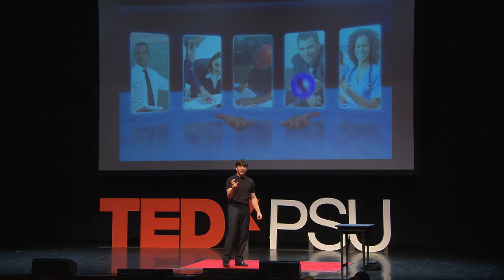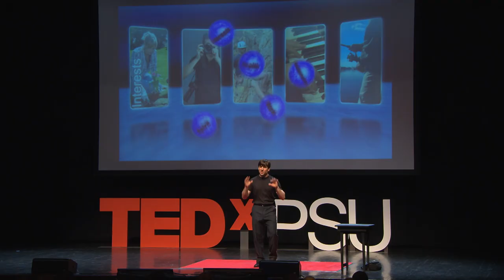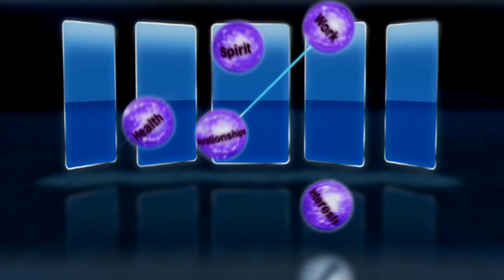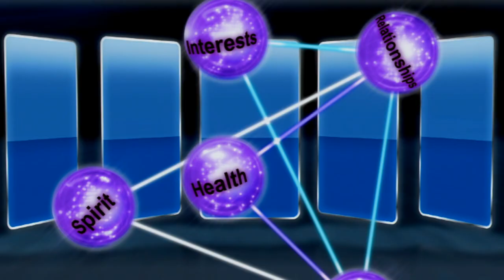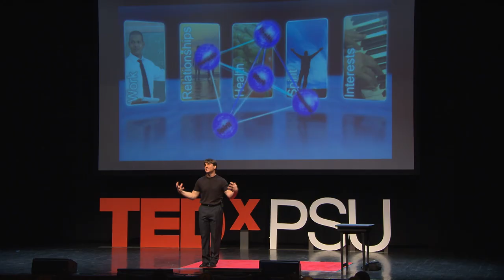Off Balance On Purpose: The Future of Engagement and Work-Life Balance: Dan Thurmon at TEDxPSU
Life patterns are constantly changing and evolving. In his TED Talk, Dan Thurmon explores how those patterns can be transcended by living off balance on purpose.
Dan Thurmon is the author of two books, a renowned speaker, and a recognized expert in delivering peak performances -- on stage and in the workplace. As president of Motivation Works, Inc., he has worked with hundreds of clients and delivered thousands of presentations worldwide. Dan helps organizations and individuals implement actions plans and move confidently through transitions. He began his performance career at eleven years old, crafting a one-man-show incorporating comedy, juggling and acrobatics. This enabled him to, at a very early age, develop a strong work ethic and learn fundamental lessons about performance excellence. Dan graduated from the University of Georgia with a degree in Marketing and Management. He has also extensively studied Personal Development and developed a unique methodology he teaches to audiences and clients. A recent inductee to the prestigious "Speakers Hall of Fame," Dan Thurmon delivers experiences that go beyond motivation, teaching concepts and skills in a highly engaging and entertaining manner. He incorporates his lifelong performance skills to create high impact events. His programs have educated and uplifted Fortune 500 companies, young audiences, and even the troops on the front lines of Afghanistan and Iraq. Dan's philosophy can be summarized by the title of his book, Off Balance On Purpose. He believes that we will never achieve "perfect balance" and should, instead, learn to embrace uncertainty and initiate positive changes that lead to growth. Also, we should go beyond the pursuit of "success" and enhance our life experiences and professional endeavors with purposeful, positive contributions.